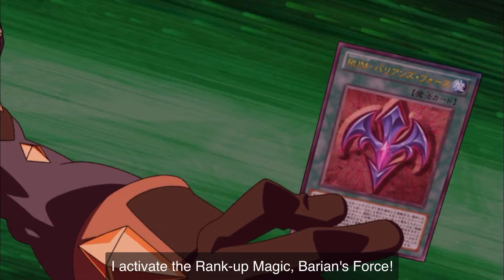Girag (Giragu) Summons Number C106 Giant Red Hand / Ranks-Up Giant Hand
Japanese: ＣＮｏ.１０６ 溶岩掌ジャイアント・ハンド・レッド Romaji: Kaosu Nanbāzu Hyakuroku Yōganshō Jaianto Hando Reddo Translated: Chaos Numbers 106: Lava Palm - Giant Hand Red

Giant Red Hand (Anime)
Cannot be destroyed by battle except with "Number" monsters. While this card is in face-up Attack Position, you take no effect damage. If this card is Xyz Summoned by Ranking Up "Number 106: Giant Hand", it gains this effect.
● You can detach 1 Xyz Material from this card; negate the effects of all other face-up cards currently on the field.

Rank-Up-Magic Barian's Force (anime)
Japanese: ＲＵＭ－バリアンズ・フォース Romaji: Rankuappu Majikku - Barianzu Fōsu

Target 1 face-up Xyz Monster you control; Xyz Summon from your Extra Deck, 1 "CXyz" Xyz Monster that is 1 Rank higher than that monster you control, by using it as the Xyz Material. (Xyz Materials attached to it also become Xyz Materials on the Summoned monster.) The Xyz Monster that was Xyz Summoned by this effect negates any "cannot be destroyed by battle" effects. Immediately after this card resolves: You can target 1 face-up Xyz Monster your opponent controls that has Xyz Material; detach all Xyz Materials from that target and attach them to the Summoned monster as Xyz Materials, and if you do, that target loses 300 ATK for each Xyz Material detached.